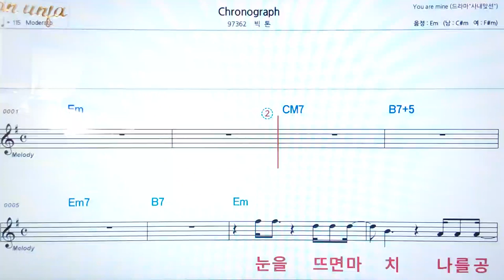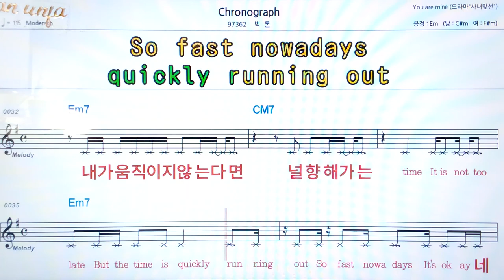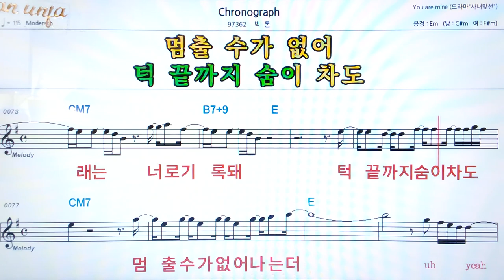Chronograph./빅톤👍악보, 코드,가사,Karaoke*가라오케 반주